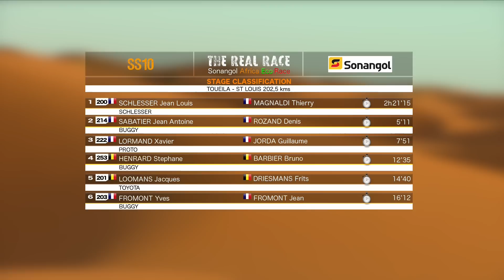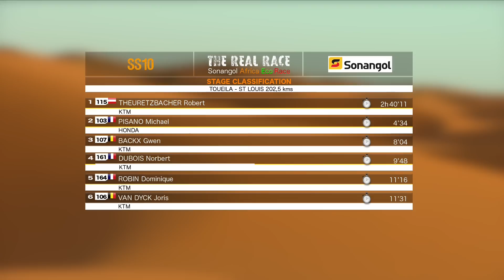AFRCIA ECO RACE STAGE 10 SUMMARY